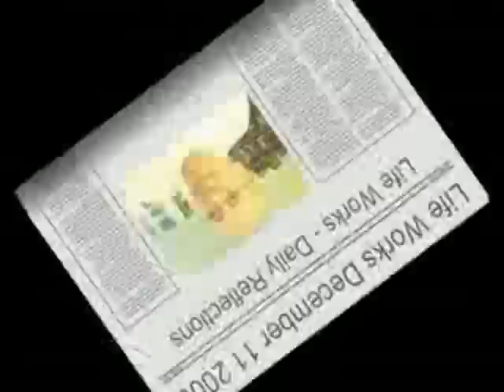Alcoholics Anonymous | December 11 | DonInLondon | Step 12 "Freedom To Choose"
December 11 2013 [Daily Blog ] | AA 12 Steps In Action | Step 12 Living Principles Alcoholics Anonymous Today's Daily Reflections 2012: "genuine humility is about truth, love and wisdom..." Humility is much more than this, an attitude of mind which is formed through living life, realising how interdependent we all are, and an understanding of equality. Humility to keep on learning from mistakes, actually, simply to keep on learning from life and everyone around us...

In recovery, what would we remember from the sharing of other people? That they never have a bad day? That they went to their first meeting and got sober? There are such fortunates! Mostly my experience, people are dealing with the good, the bad and the ugly of life on a daily basis and sharing about it, inside and outside the fellowship. We are lucky if life is good, bad and ugly. There are other words, like ecstatic, horrific, and other extremes of experience. Addiction is an extreme experience, to the point where we cannot make sense of the world, our emotional and spiritual experiences can only be felt at emotional extremes, or numbed to the point of oblivion. Sharing experience, strength and hope in recovery, where every feeling and every nuance of feeling becomes understandable and something we can experience in the moment and just for today, and hopefully another...

Other people share their truth, love and wisdom in their own way. There is not just one way to share, there are many ways to share. Humility to keep on sharing truth, love and wisdom... I still want to tell tall tales from time to time to make a point and feel that there was something worthwhile in those halcyon drinking days. Better to acknowledge that the halcyon drinking days, where life felt so wonderful ended up very squalid, desolate and not wanting to wake up anymore. There are good times to be recalled and at the same time the worst of times. All of the truth helps, and sometimes a dollop of exaggeration will occur, less so these days. Back in the olden days, most of the time there was much love, truth and wisdom being learned and the contrast today? Still a learner, and happier on this path, the emotional and spiritual path of now than I have ever been... Of course, sometimes I wish everything would work physically like it used to, and that's human nature or my human nature as it is today...

Indeed I would have liked to have developed more courage, faith and confidence as a youngster. Rather than covering up fear, putting on a brave face and ego bristling so I could not be shamed or feel guilty or inadequate. Some are sometimes gifted with truth, love and wisdom and have courage, faith and confidence for whatever reason. It is good when courage, faith and confidence are working in this new way of life a day at a time and let go the old fears, brave facing and egotistical traits that grew and grew all those years, moment by moment, hour by hour, day by day. Letting go the old life characterised in step six, and continually living the new life, characterised in step seven. Humility affords me the luxury and the pain of reliving old characteristics and new characteristics with all the challenges in living life today...

Recent interviews with radio presenters who made a prank call to a hospital and then a nurse died as a result. I don't know how true that is from the reporting which is incomplete. The presenters wanted to state their case, still in shock and denial and showing that they were complicit with others in the prank. The others involved in the prank, legal people, managers and executives all seem to have fallen short in understanding the consequences of their actions. They don't want to be responsible and legally justified the prank in some way. Accountability appears to be denied and yet the consequences resulted in death. Each person need examine their conscience and their part in it. There will be much more said and done, and the scrutiny of the victim and looking for clues in the victim will be a part of the justification, and the outcomes? Tragedy and blight on all those directly concerned, including the patient and their family...